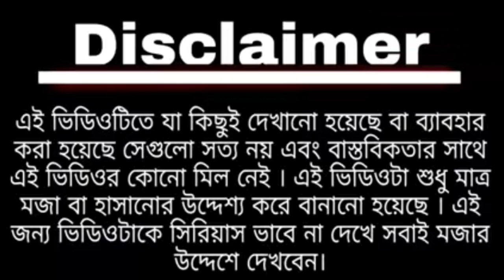আলুর ব্যবসা || Bengali Comedy || Allur Bebsa || Modi and Mamata || Piddi Krishu